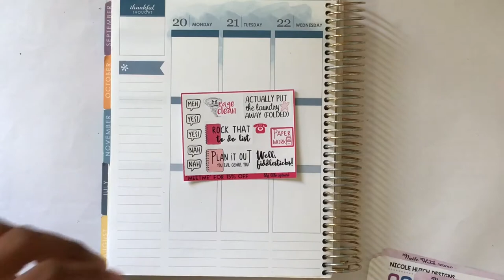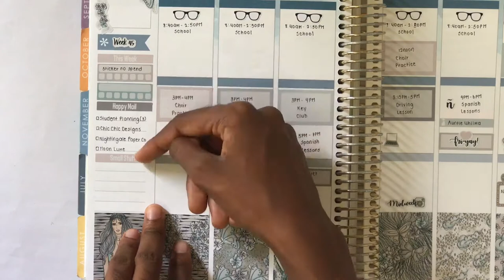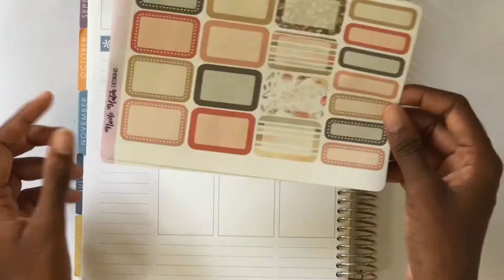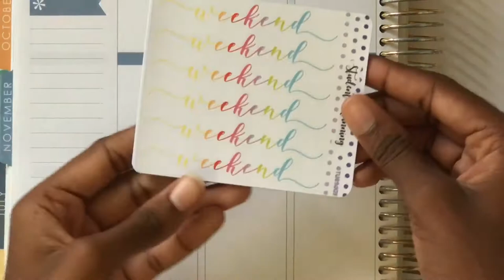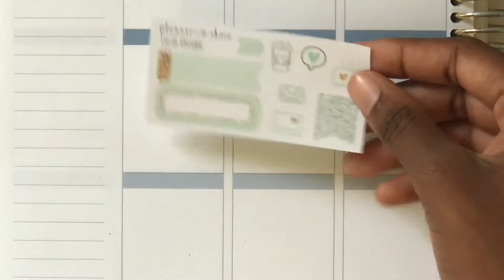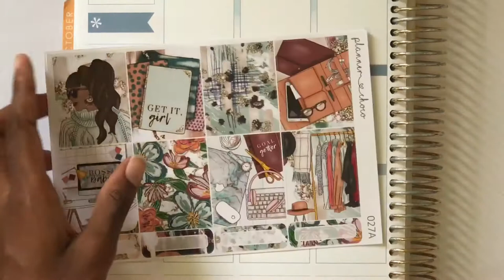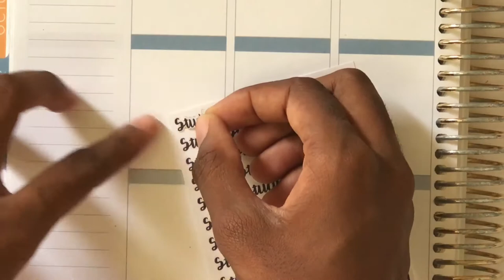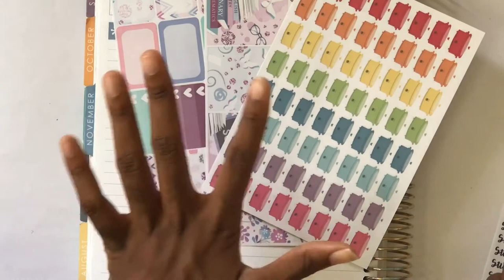Etsy Sticker Haul | Planner Choco, Brandy’s Shop & More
→ Shops Mentioned

Nicole Hutch Designs

Planner Choco

Peacefulmind Design

Brandy's Shop